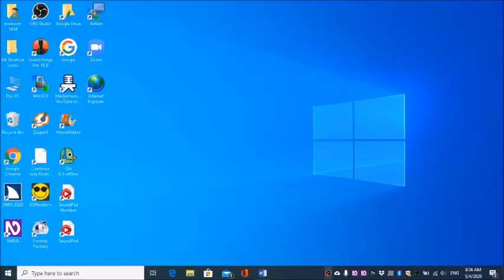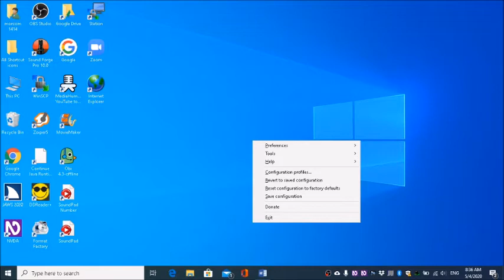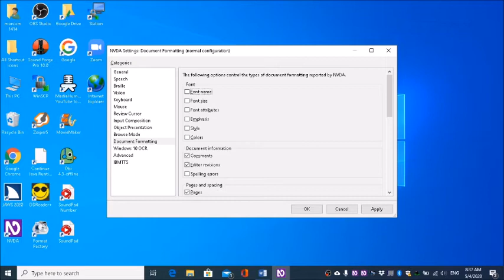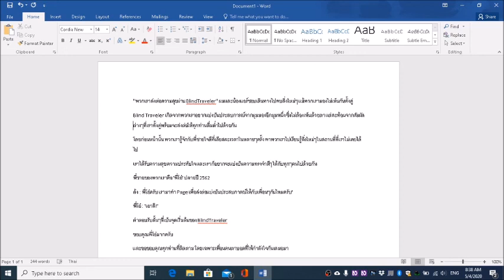NVDA Font name (คำถามนี้ มีคำตอบ) : 1414plus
มีคำถามจากทาง Messenger มาว่าเกิดปัญหาเวลาใช้งาน Word กับ NVDA อ่านชื่อ Font ตลอดเลย จะมีวิธีการแก้ไขอย่างไร มาติดตามวิธีการกันได้กับนายหมอคอม สิทธิโชค กับบริการหมอคอม1414พลัส